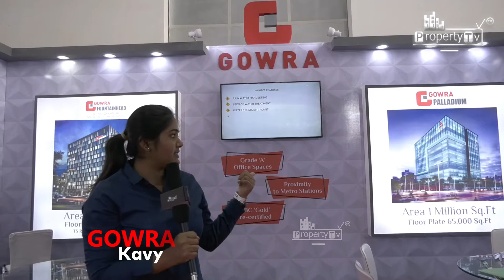Gowra Ventures | Kavya | CREDAI PROPERTY SHOW 2020 | Property Tv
Gowra Ventures | Kavya | CREDAI PROPERTY SHOW 2020